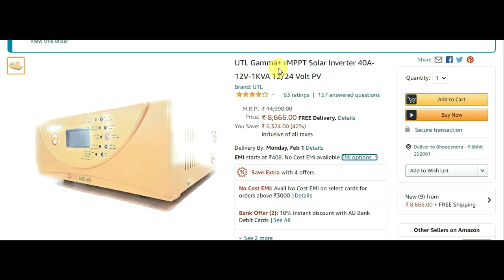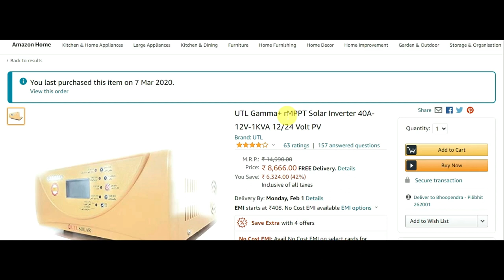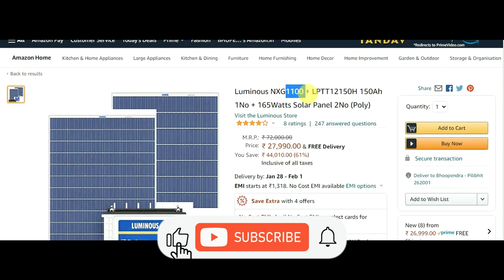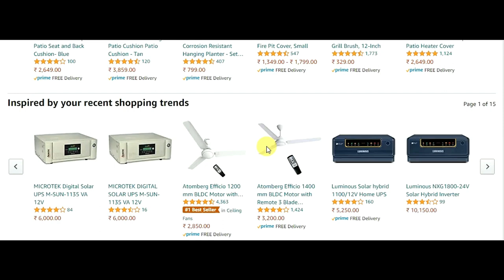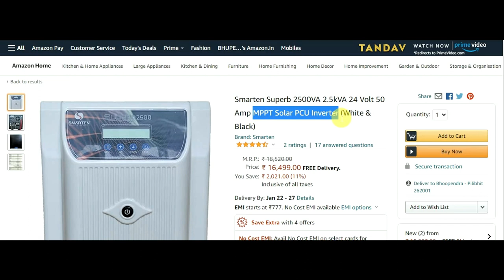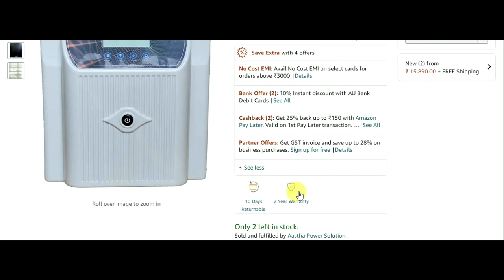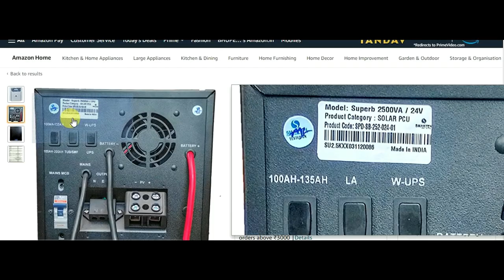Best Solar inverter in 2022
Best Buy Links of Solar Inverters

Smarten Superb 2500VA 2.5kVA 24 Volt 50
UTL Solar Inverter PCU Smart Hybrid
Luminous NXG1100 + LPTT12150H 150Ah
Luminous Solar hybrid 1100/12V Home UPS
UTL Gamma+ rMPPT Solar Inverter 40A- 12V-1KVA 12/24 Volt PV

3 in 1 MC4 Connector